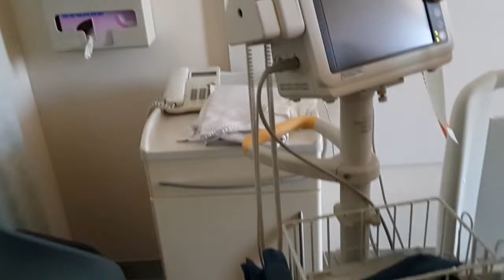Room Tour at Dubai Hospital ( Emergency Cesarean)- Miah is here!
Had to rush to Hospital for my Emergency Cesarean. I didn't even know that I had contractions already. This is what Dubai Hospital room looks like.
Just hubby , my sister as my bystander..

Thank you to all the doctors and nurses who take care of me and Miah. You are the best.